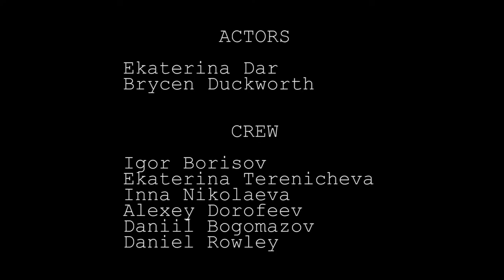BackStage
made in 8 hours on KinoLab Moscow 2016.
an experimental task:
use unique picture - my picture "passport"
and unique word - my word "kinoforest"